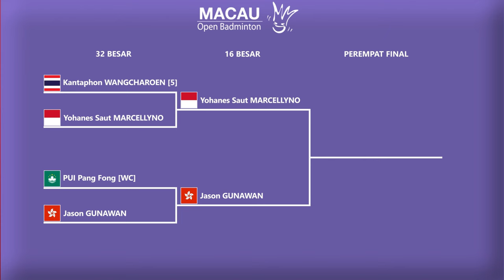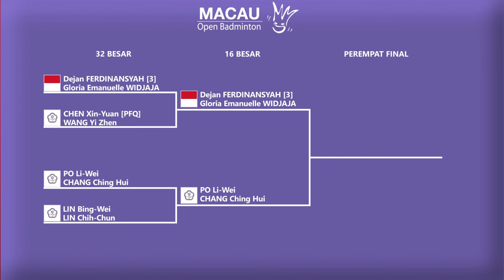YOHANES SAUT KALAHKAN UNGGULAN ASAL THAILAND..!! HASIL BABAK 32 BESAR MACAU OPEN 2024.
Hasil Babak 32 Besar Macau Open 2024 Hari Ini. Yohanes Saut Marcellyno Berhasil Kalahkan Unggulan Kelima Asal Thailand, Kantaphon Wangcharoen. Muhammad Shohibul Fikri/Daniel Marthin Vs Rahmat Hidayat/Yeremia Erich Yoche Yacob Rambitan